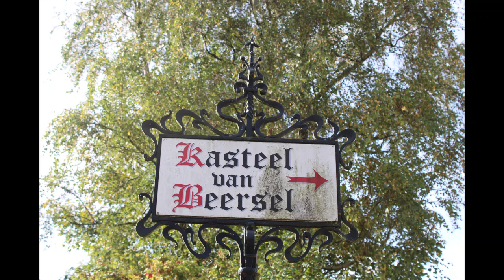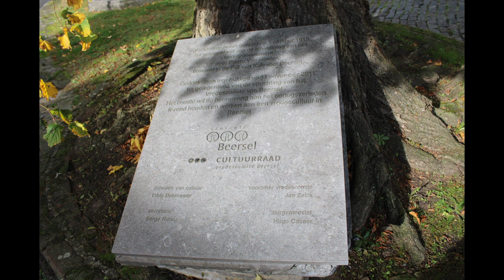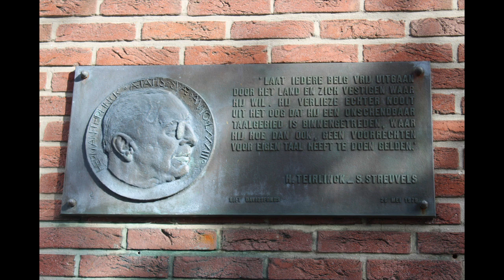Tweety, Heer & Meester van Kasteel Beersel, 2024